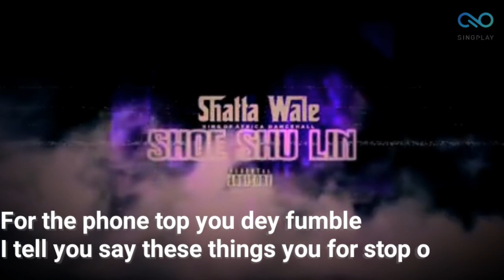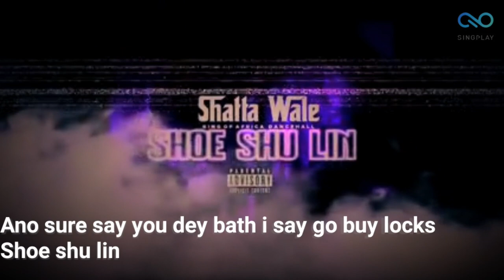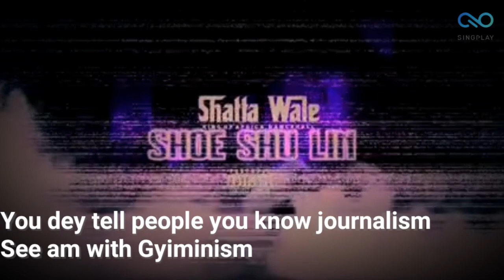Shatta Wale - Shoe Shu Lin Lyrics video